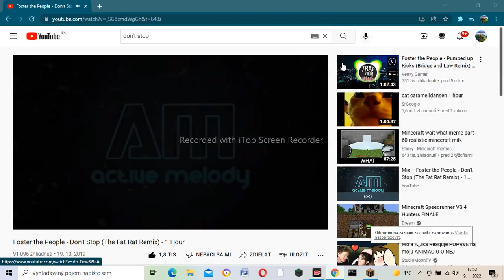Minecraft QPlay PvP LC "Z HUDBOV!!!"